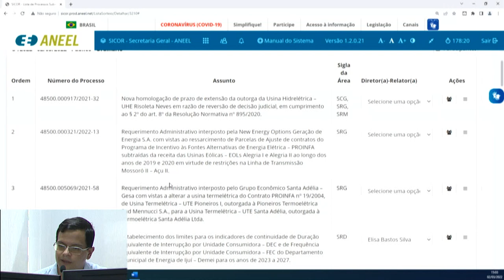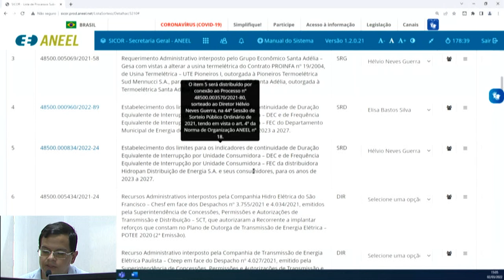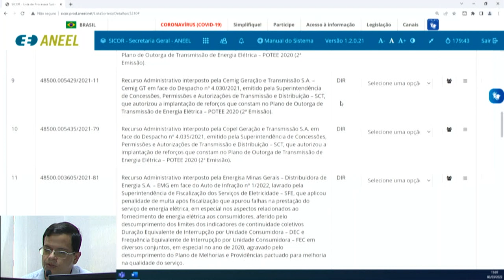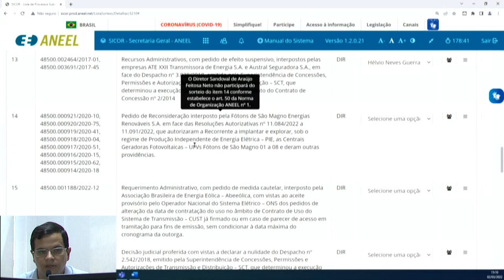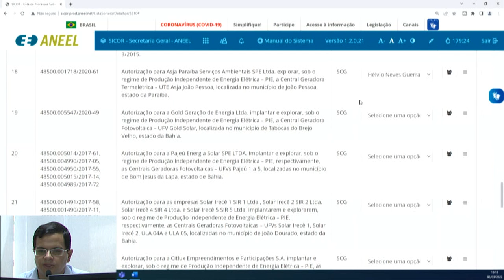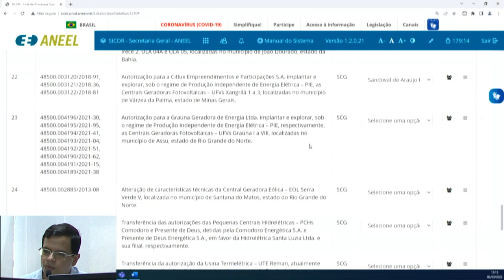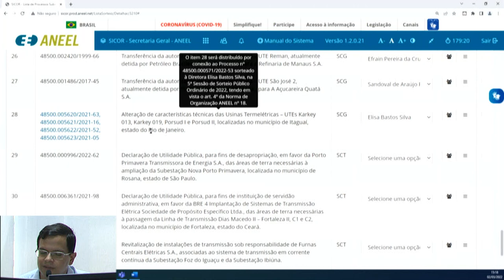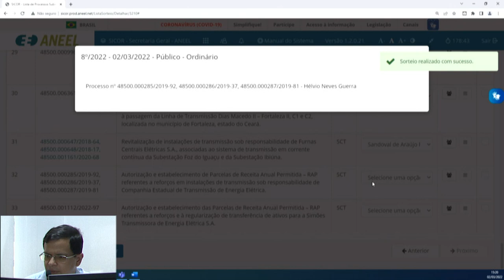8ª Sessão de Sorteio Público Ordinário de 2022- 02/03/2022